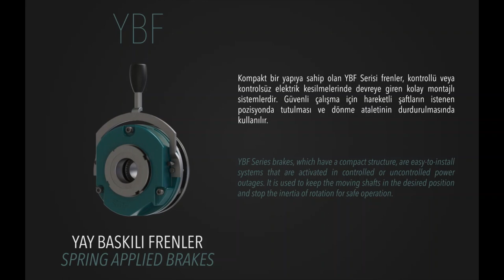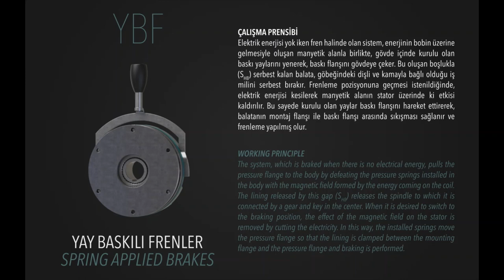YBF Serisi - Yay Baskılı Frenler - EMF Fren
EMF FREN olarak 2006 yılından beri yüksek kaliteli çözümler sunduğumuz güç sistemleri sektöründe en çok kullanılan uygulamalardan olan Yay Baskılı Frenler, 11 farklı boyut ve 3-3.200 Nm. tork aralığında ki seçenekleriyle sisteminizi güvende tutar. Basit montajı ve kolay çalışma prensibiyle hareketinizin durdurulmasında sizlere yardımcı olur.

Detaylı bilgi için web sitemizi ziyaret edebilirsiniz.